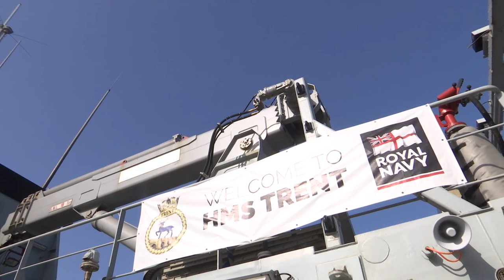HMS Trent open day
The HMS Trent became part of the Gibraltar Squadron last year.

The change was part of the 2021 Command Defence Paper, which set out the future for British armed forces and operations.

Having recently returned from deployment, and now back in base, the crew opened the HMS Trent to the public this weekend